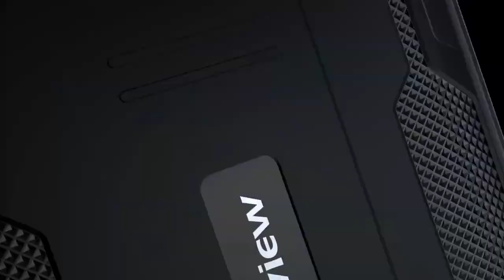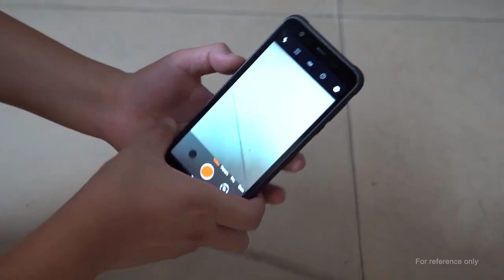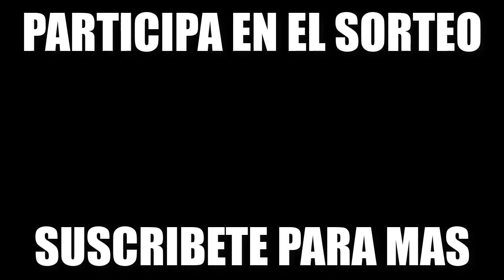BLACKVIEW BV4900 EL CELULAR MAS BARATO Y RESISTENTE QUE HAY + SORTEO Aliexpress 828 VENTA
Venta de Aliexpress 828, hay algunos códigos para el comprador de Brasil, puede agregarlos en la descripción del video:
(para el comprador de Brasil)

► ¡Sígueme!